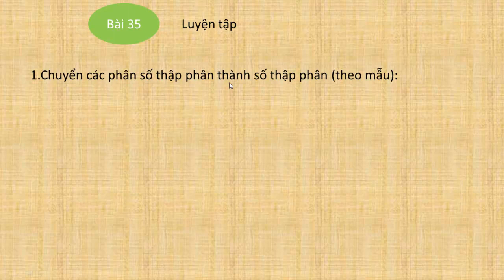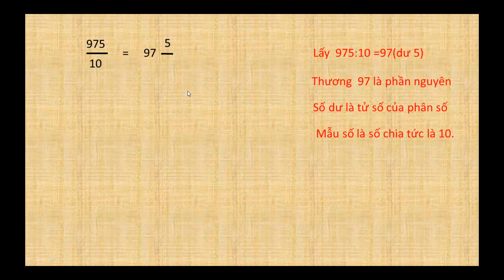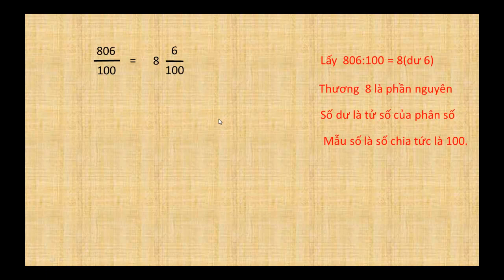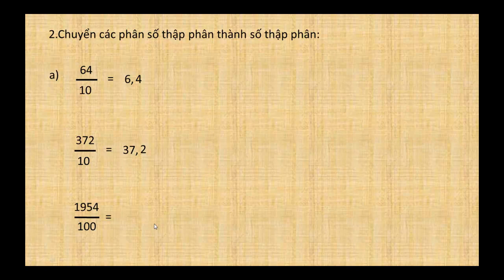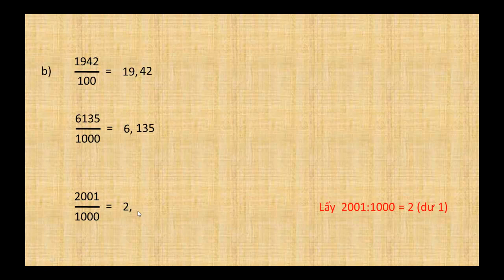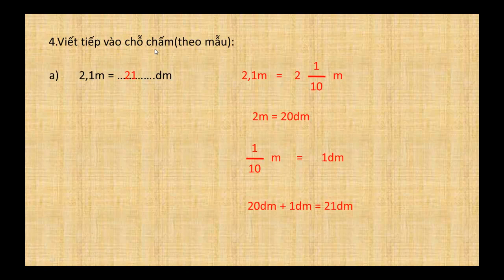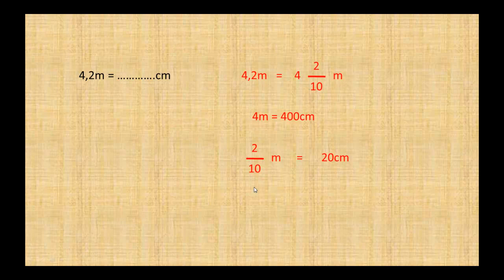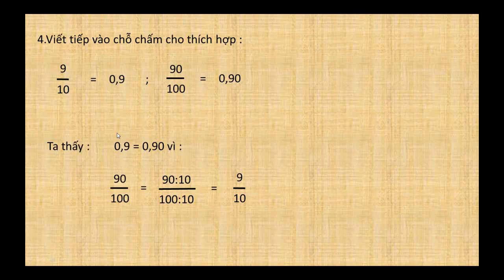Vở bài tập toán lớp 5 tập 1 bài 35 luyện tập